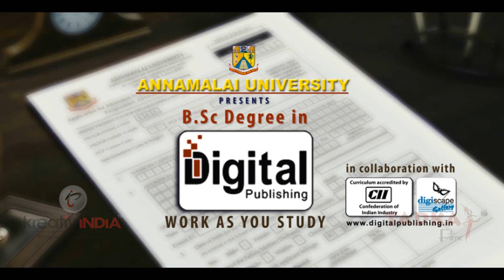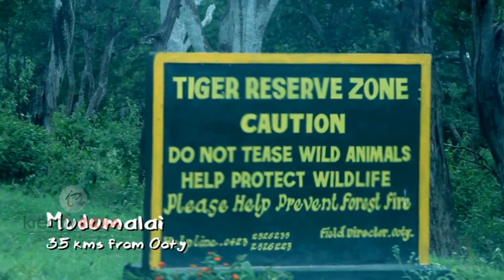"Tadka Films Showreel 2010-2011"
Tadka Films Showreel
Producer & Director - Vikram Shreedharan